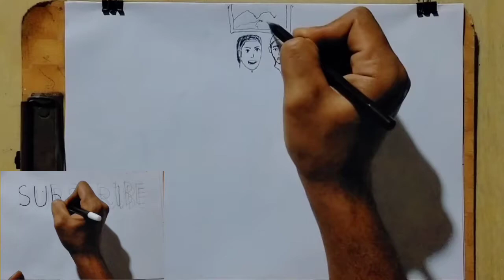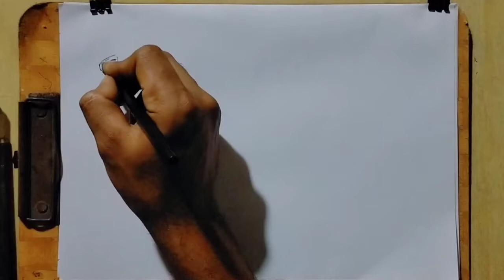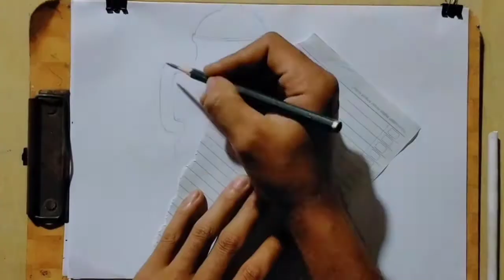Secangkir Kopi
Nikmati kopinya jangan cangkirnya cerita bergambar      cirita bergambar
cerita bergambar
cerita bergambar
cerita seru
semoga bermanfaat, menghibur dan mohon maaf jika mengecwakan,  mungkin cerita ini sudah sering anda dengarkan, intinya kami hanya menuangkan imajinasi dan selalu berkarya..